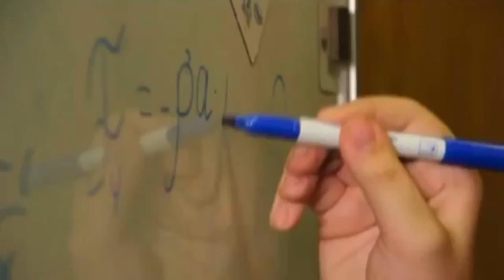все мои жены упрекали меня